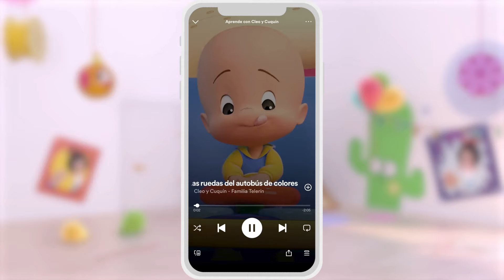The pink bus and more nursery Rhymes by Cleo and Cuquin